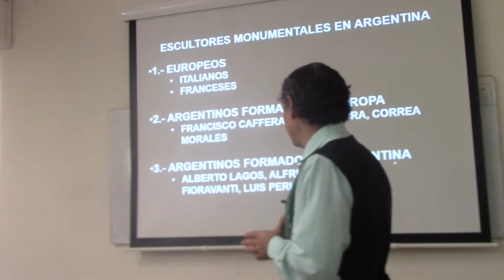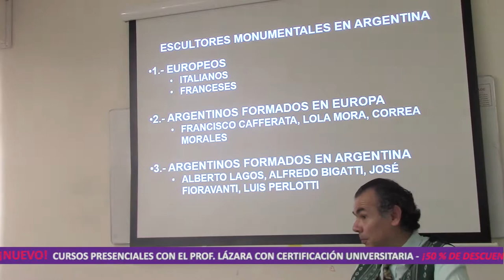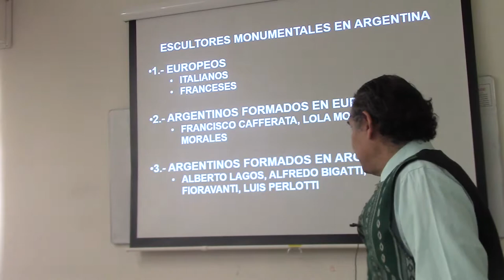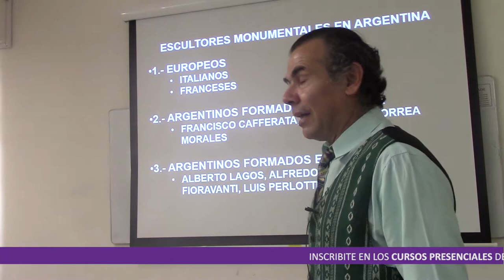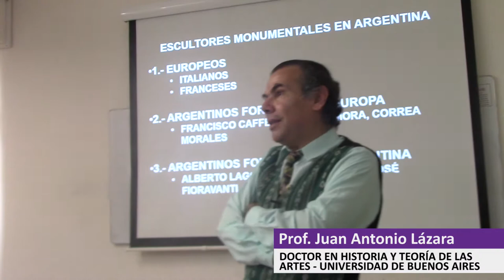27 LOS TRES PERÍODOS DE LA ESCULTURA ARGENTINA POR EL DR. JUAN LÁZARA